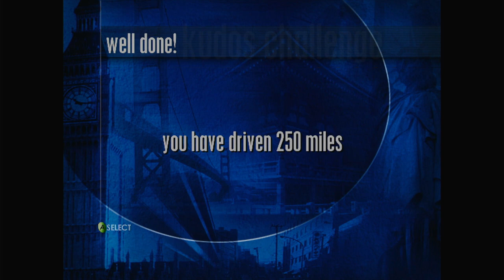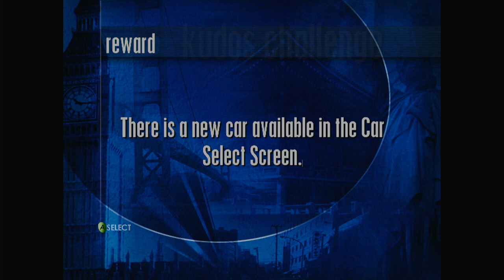Project Gotham Racing 1 | Part 15 - Career Level 7 Professional 1of2 | (Blind)